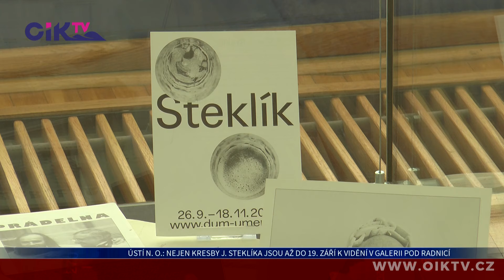Ústí nad Orlicí: Nejen kresby J. Steklíka jsou až do 19. září k vidění v Galerii pod radnicí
Nejen kresby orlickoústeckého rodáka a akademického malíře, Jana Steklíka, jsou v těchto dnech k vidění v prostorách Galerie pod radnicí v Ústí nad Orlicí. Zhruba šest desítek děl si můžete prohlédnout až do neděle 19. září. Na sobotu 18. září je plánována dernisáž výstavy.